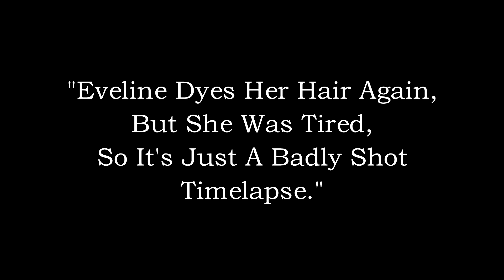Bleaching and Dyeing My Hair Purple But It's Just A Bad Timelapse - Eveline Fletcher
Salutations!

Eveline